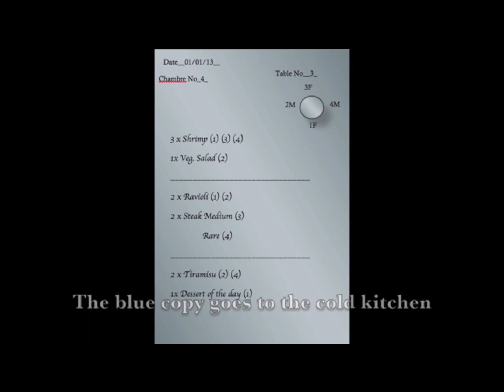F & B Services : 60. Table Setup & Sequence of Service